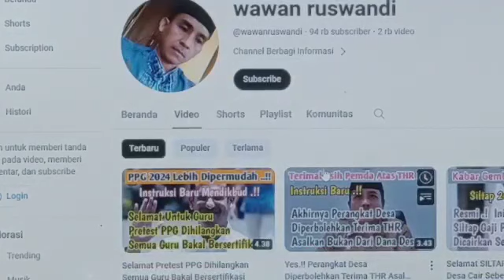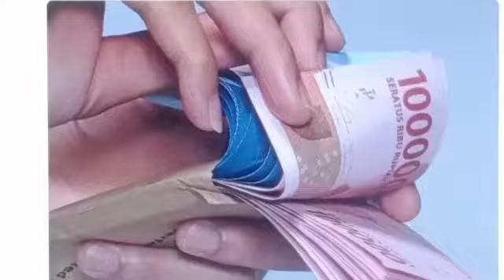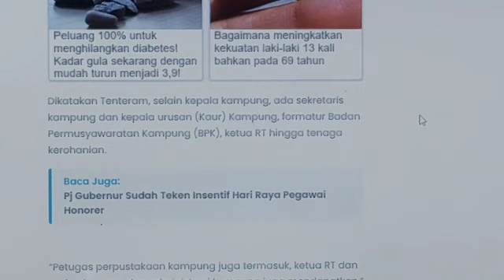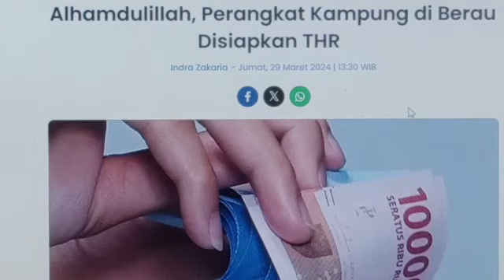Selamat Perangkat Kampung dan 8 Kategori Lainnya Dapat THR 2024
Perangkat kampung mendapatkan THR 2024